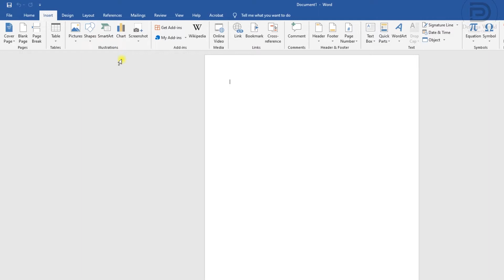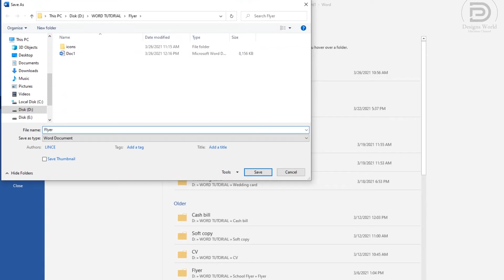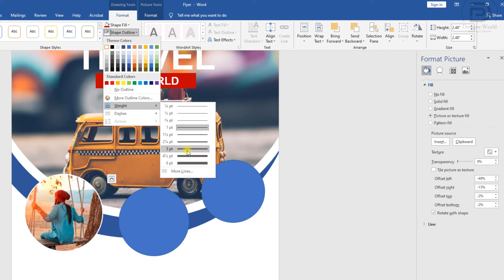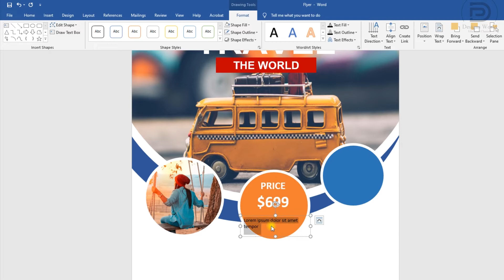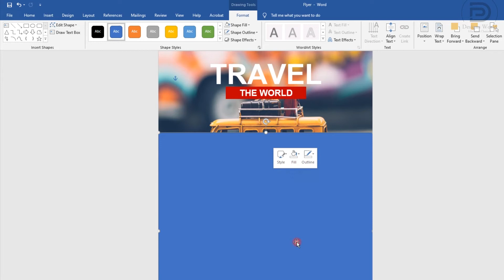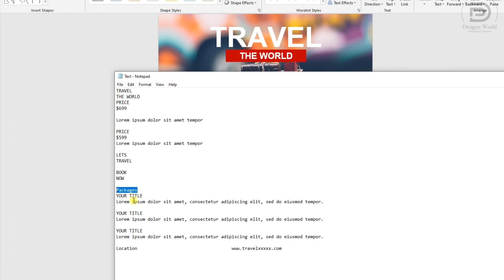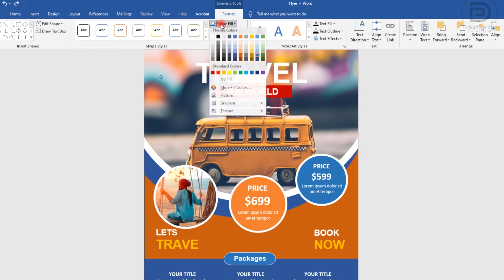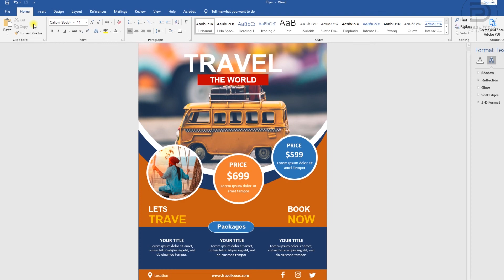How to Create Flyer in MS Word l TRAVEL FLYER DESIGN (2021) ⬇ DOWNLOAD FREE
in this video I will show you...  How to Create an awesome looking professional flyer design in minutes using only Microsoft Word.

Photo by Nubia Navarro (nubikini) from Pexels
Photo by Walter Torres from Pexels